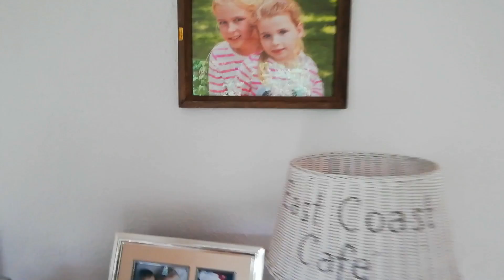Onsdags Vlog i Jyllinge med familien 😊🏡🍽️🛍️